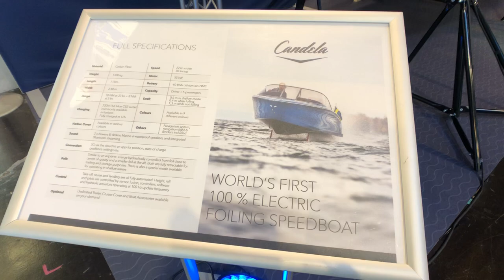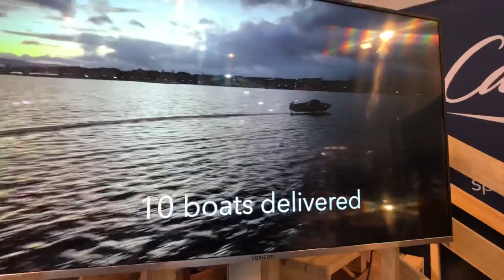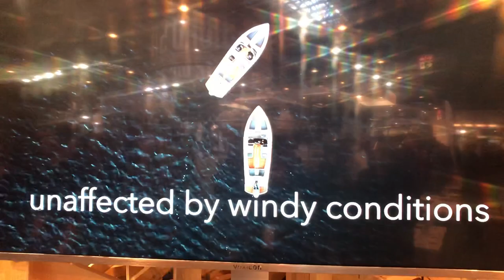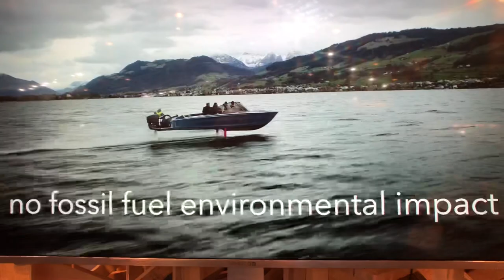Candela 7 - le premier foiler du marché, futur Tesla des mers ?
Le Candela 7 est sans doute le tout premiers foiler électrique réellement crédible proposé sur le marché des bateaux de plaisance. Construit en Suède par le chantier Candela Speedboat, le Candela 7 est construit en carbone. Il utilise un moteur hors-bord électrique et met en oeuvre un foil central rétractable, en pi inversé capable de de légères rotations. Son secret réside dans son ordinateur de vol aux 100 000 lignes de code, qui lui permet notamment de se pencher en virage, à l'identique d'un bateaux à moteur classique...